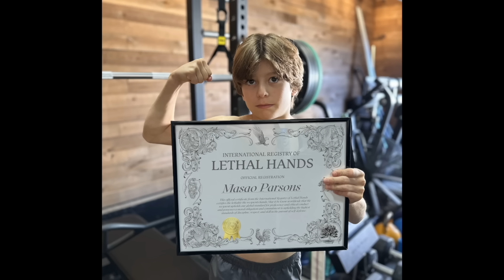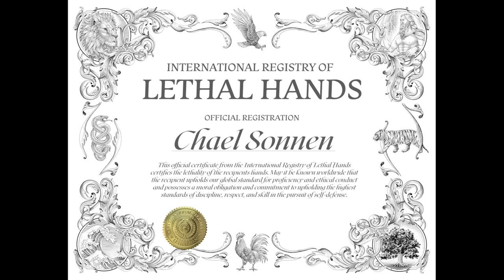I Didn't Know Jorge Masvidal was this Stupid...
Register your hands as lethal weapons today Save 20% with promo CHAEL.

Chael Sonnen talks Jorge Masvidal on this episode of Beyond the Fight